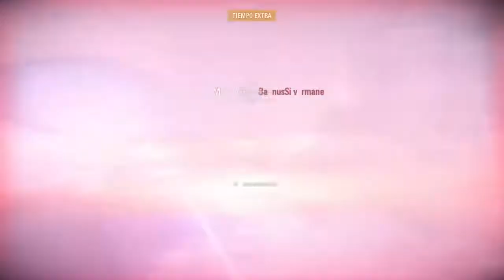Star Wars Battlefront II Assault